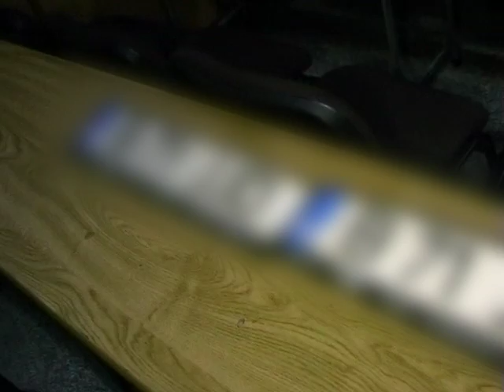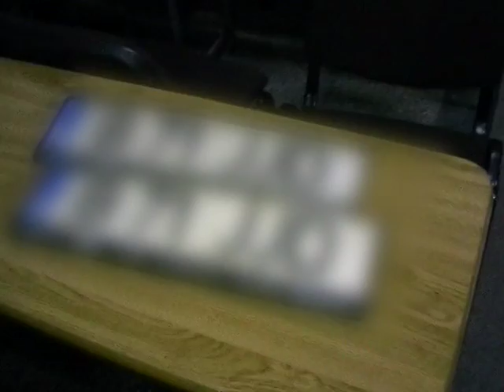Știre Etv - PLĂCUȚE DE ÎNMATRICULARE FURATE | 23.06.2016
Un tulcean a fost oprit de polițiștii locali din Galați, iar asupra sa bărbatul avea două plăcuțe de înmatriculare, pe care a spus că le-a găsit pe stradă. La câteva sute de metri, oamenii legii au găsit și autoturismul căruia îi lipseau numerele.